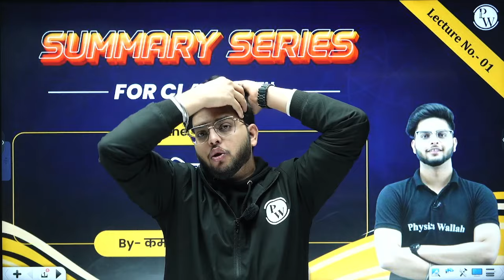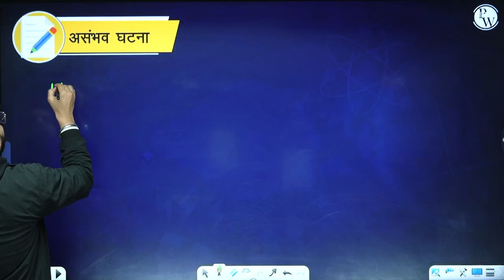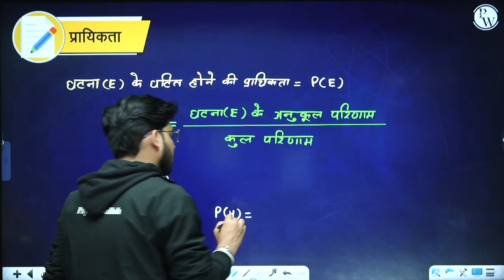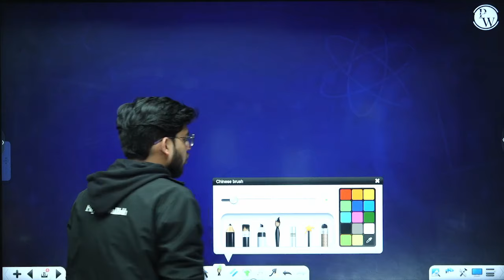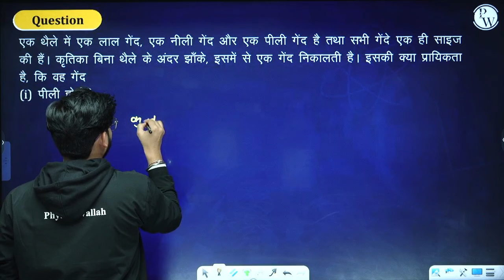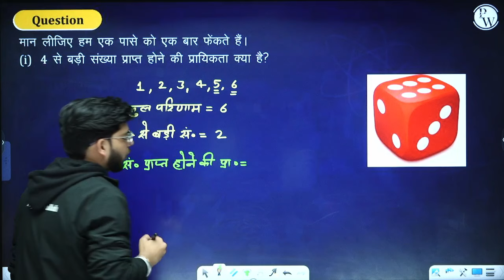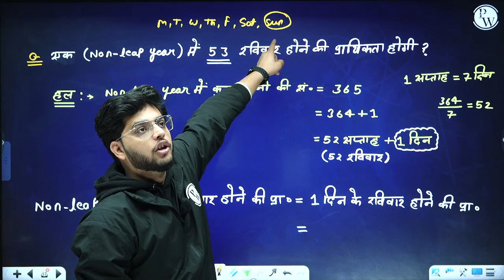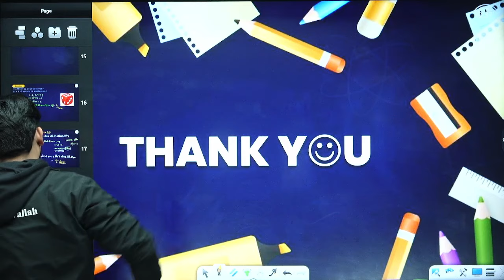Summary of प्रायिकता | Maths | Class 10th Hindi Medium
🔰Click Here To Enroll in Udaan (Hindi) Batch & Get Access to Class Notes & DPP's
📄Summary Series  Class Notes:

Dive into the essentials of 'प्रायिकता' (Probability) with this Class 10 Maths tutorial in Hindi. This video provides a concise summary, helping students grasp key concepts efficiently. Explore the fundamentals, learn problem-solving strategies, and boost your confidence in tackling probability-related questions. Watch now to streamline your understanding and excel in Class 10 Maths! 🎲📘

This batch offers a comprehensive overview of the core subjects studied in Class 10th for students pursuing their education in Hindi Medium. It covers subjects like Mathematics, Science, Social Science, Hindi, and English, providing a strong foundation in these disciplines. Our experienced educators use engaging teaching methods and resources to help students excel in their academics, preparing them for board exams and future educational endeavors.